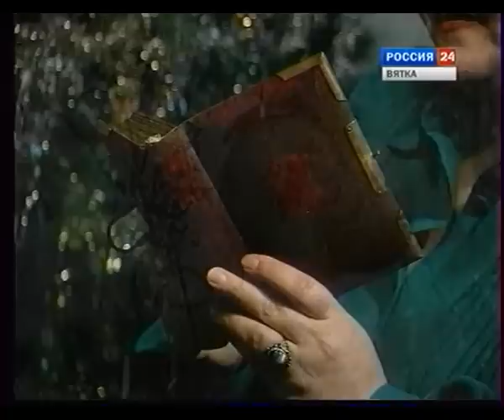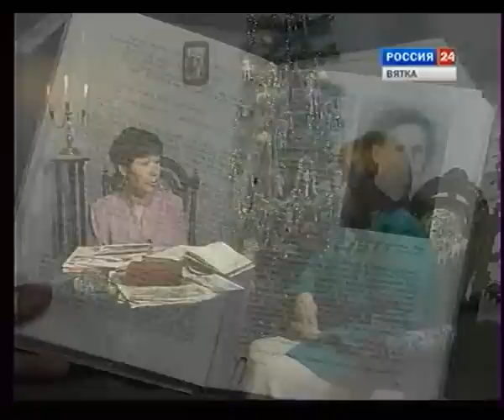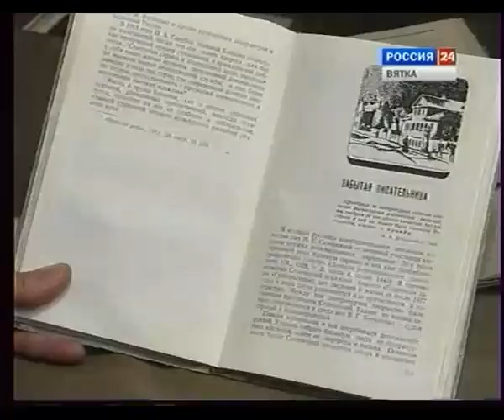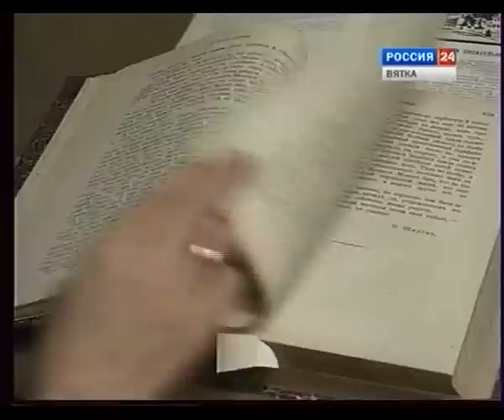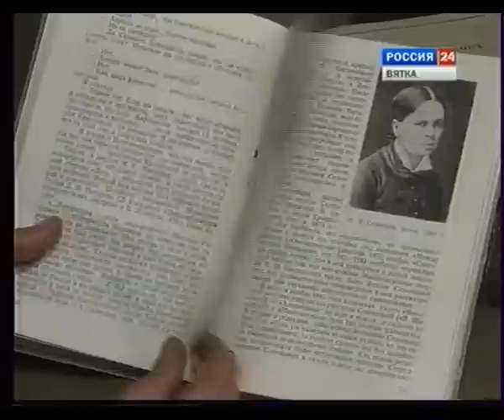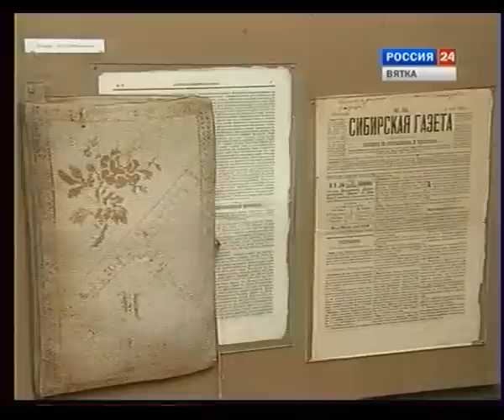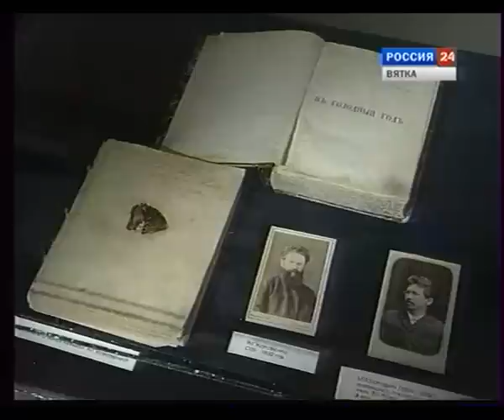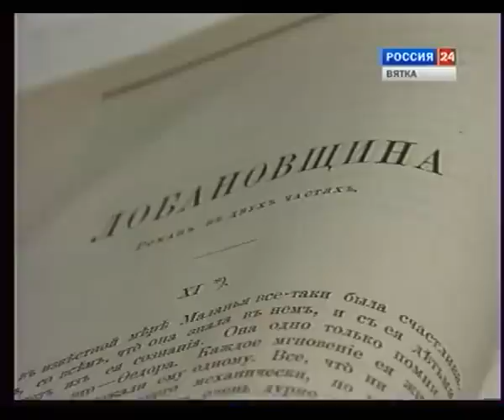1997 Вечерний альбом Мария Селенкина, вятская писательница XIX в